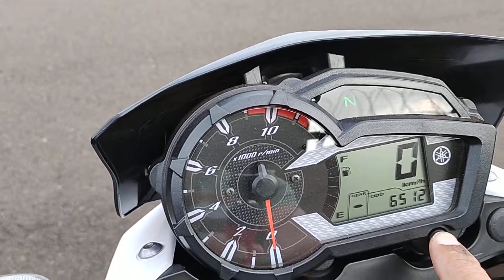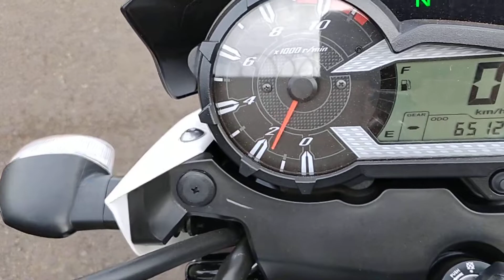A realidade sobre Amaciamento.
Compre itens automotivos com segurança.